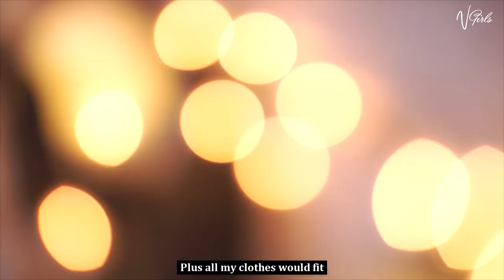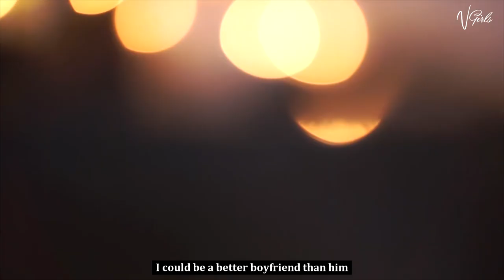Boyfriend - Dove Cameron | Winny Cover | Hit TikTok Music 2022 / Vgirls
Boyfriend - Dove Cameron | Vgirls Cover | Hit TikTok Music 2022